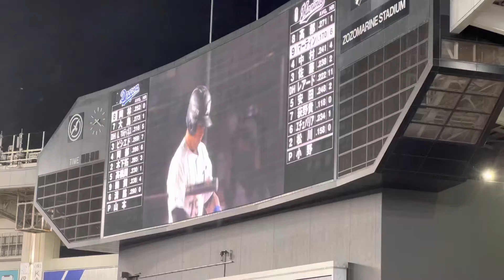2022年6月8日交流戦マリーンズ対ドラゴンズマーティン本日3本目のヒットはタイムリー（ライトスタンドから）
2022年6月8日交流戦マリーンズ対ドラゴンズ

マーティン3本目のヒット
このまま安定した復調を期待